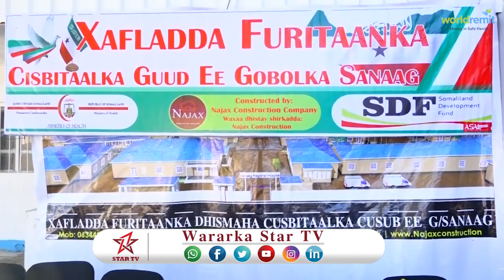DAAWO SHIIRKADA NAJAX CONSTRUCTION COMP AYAA KA WARBIXISEY DHISMAYAAL AY KA DHISTEY MAGALDA CEERIGAA